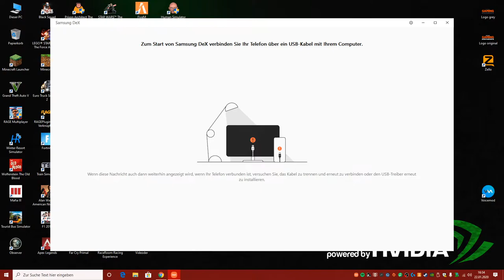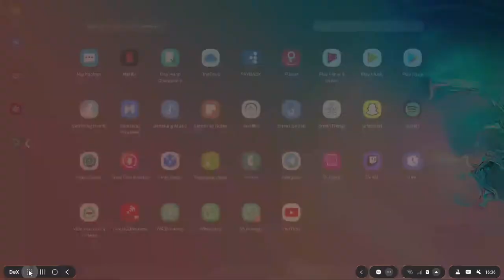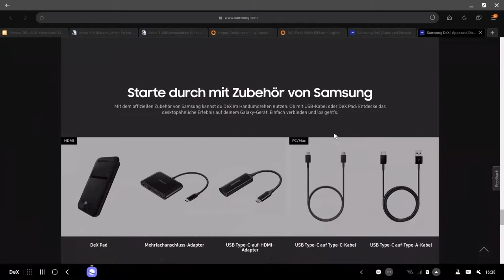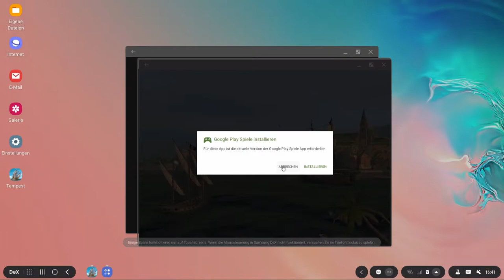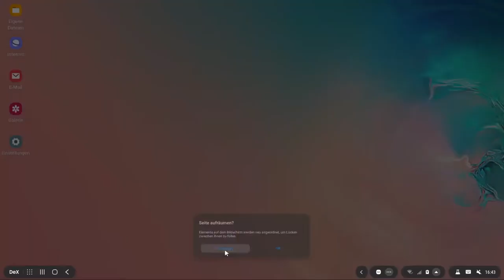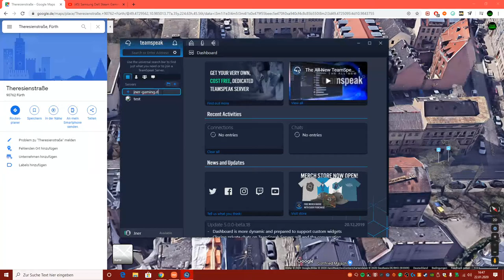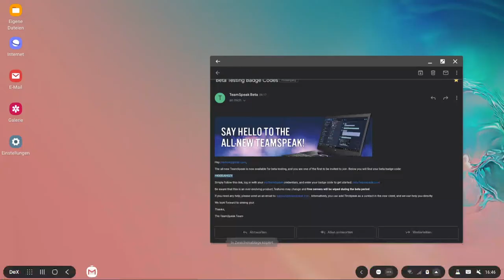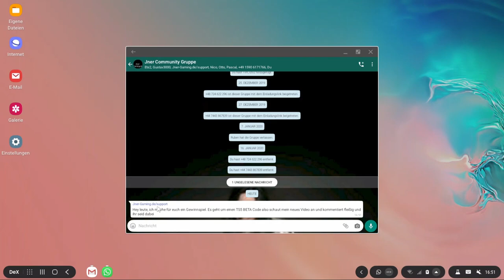Samsung DeX per USB-Kabel? [+MEGA Gewinnspiel]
Teilnahmebedinungen:
2. Kommentar hinterlassen (warum möchtest DU den BETA Code für TS5?)
3. warten
4. Gewinner wird am 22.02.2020 bekannt gegeben

Also Los gehts!!